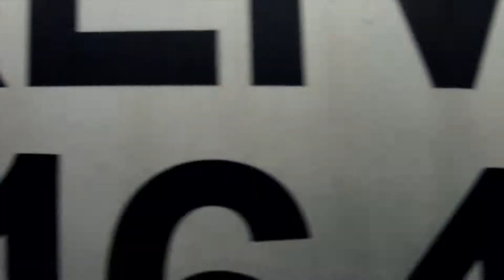Walker Foods Website 4